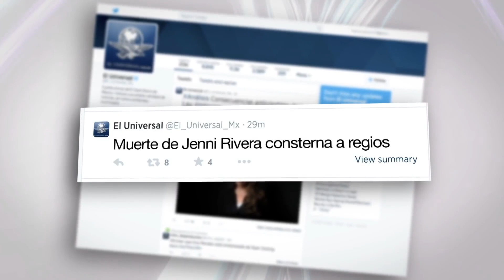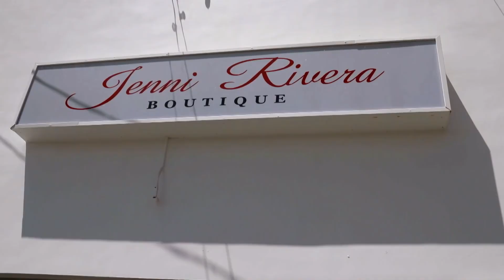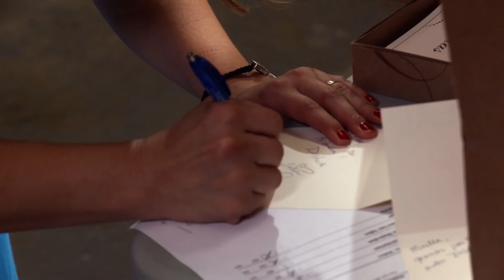Rosie Rivera quiere continuar con el LEGADO de JENNI RIVERA 🎤 | Rica Famosa Latina